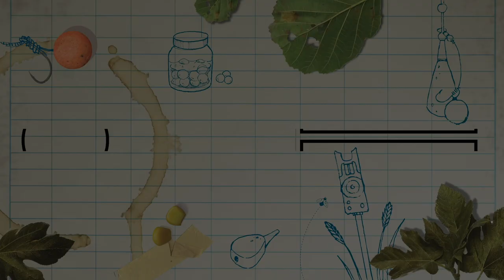EPIC spring session: 17 carp in 48hrs! | Carp Fishing 2021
There are good carp fishing sessions and then there are epic carp fishing sessions, and during their latest outing, CARPology's Joe Wooltorton and Luke Venus experienced the latter! Enjoying 48hrs at the stunning Welham Estate Lake, Joe and Luke use a wide range of methods, tactics and tricks to outwit a total of 17 carp! Sit back and enjoy the show!

𝗜𝗻 𝘁𝗵𝗶𝘀 𝘃𝗶𝗱𝗲𝗼:
0:00 In-session with Luke & Joe
0:40 Welham Estate Lake
3:08 The initial tactics for Luke
5:00 The initial tactics for Joe
7:26 First fish for Luke
8:35 Middle rod action
10:06 Bait approach for Luke
13:11 Productive night for Joe
16:31 The spots
17:25 Stalking
22:02 Using the Bushwhacker
22:36 15 minutes in the right place!
24:42 Change of tactics
29:36 Joe's set-up
32:31 Update from Luke
35:52 Quick bite
36:25 Morning update
41:00 Bigger fish for Joe
42:25 Luke's rig
44:47 Biggest of the session